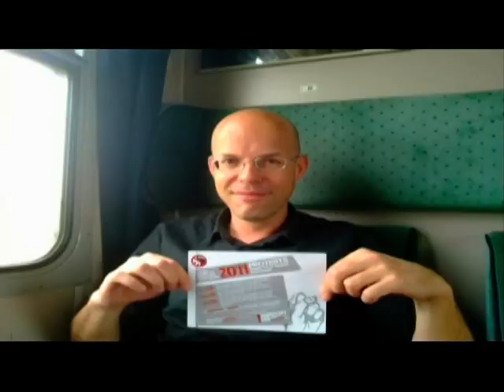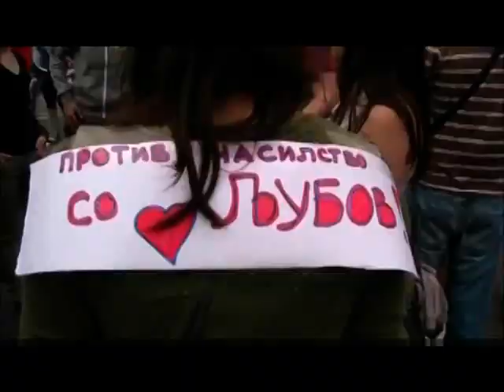Погрешивме ли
Моето лично видување за Протестите против полициската бруталност, по повод смрта на Мартин Нешкоски. Искористени се и сите видео снимки испратени за поддршка на протестите, како и други снимки и фотографии.